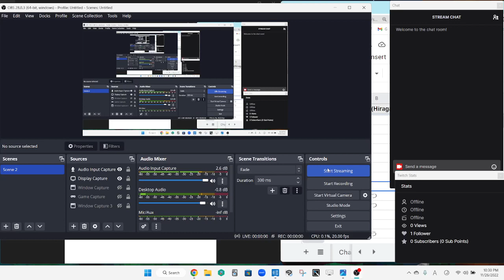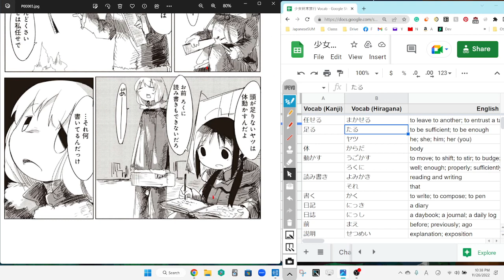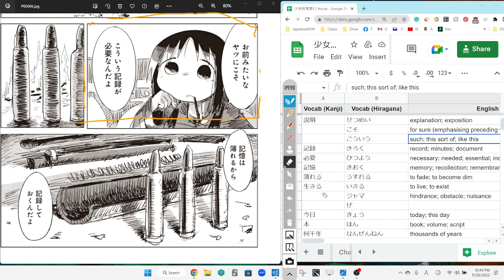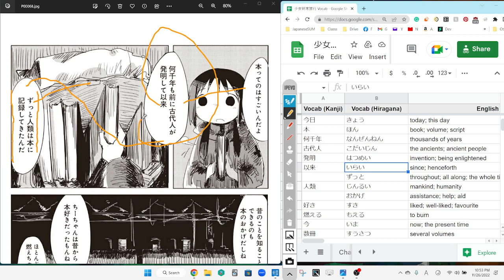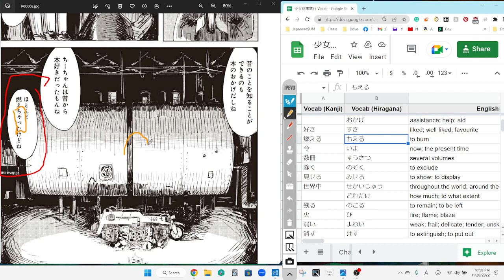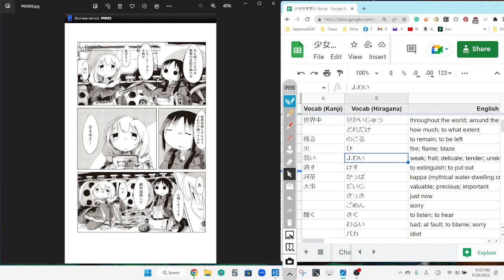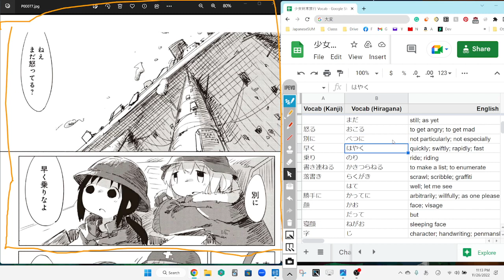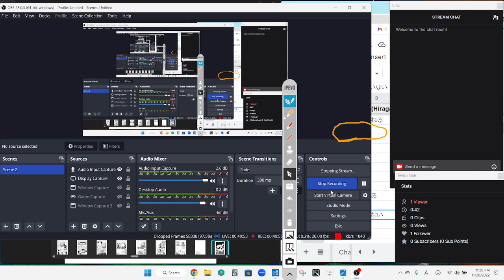Girls Last Tour 4 少女終末旅行 Reading Discussion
Vocab list was nabbed from Wanikanibook club